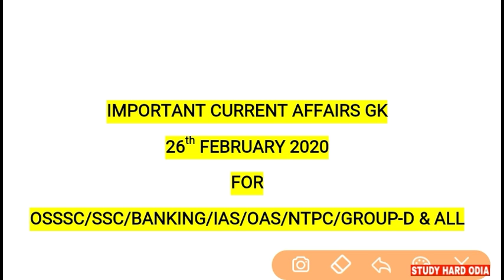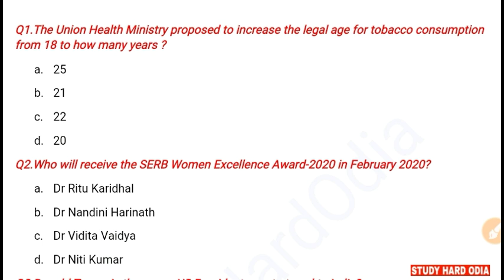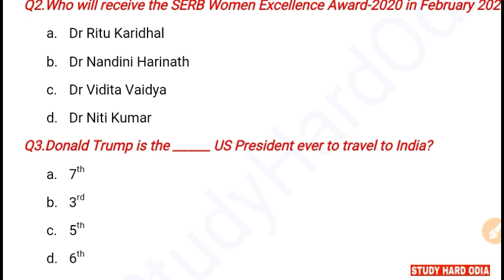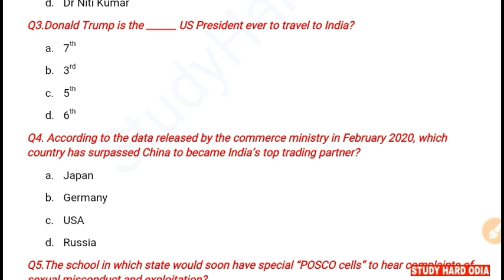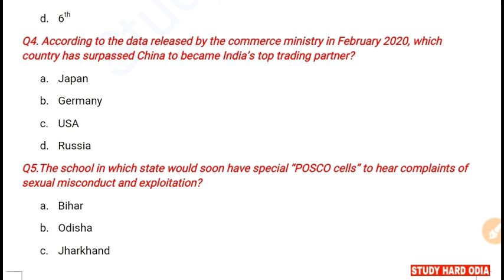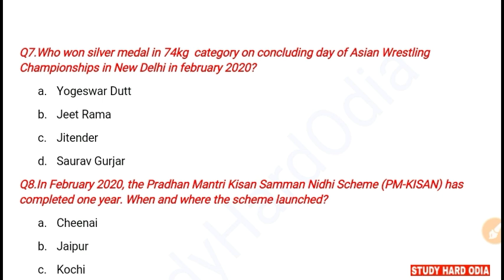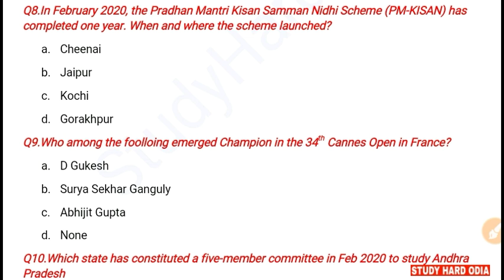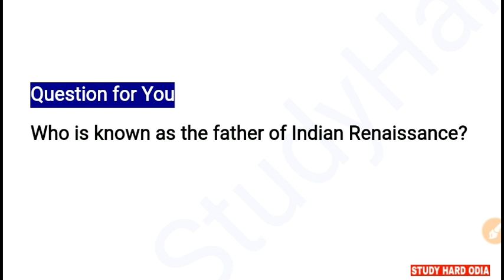26 February 2020 Current Affairs | Current Affairs GK for ASO OASSSC CGL NTPC GROUP-D BANKING IAS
26 February 2020 Current Affairs in English and Odia.